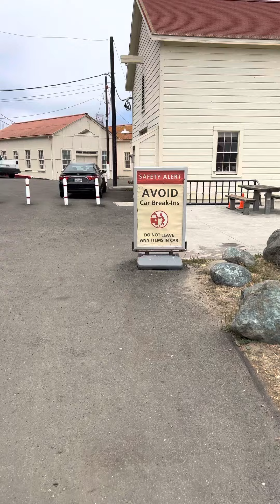Fort mason pier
Pier fort mason.